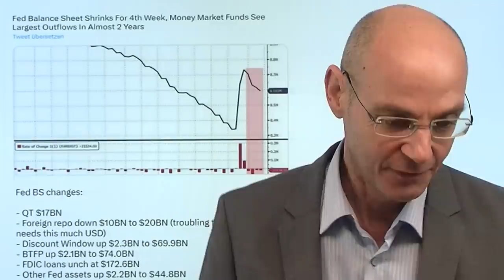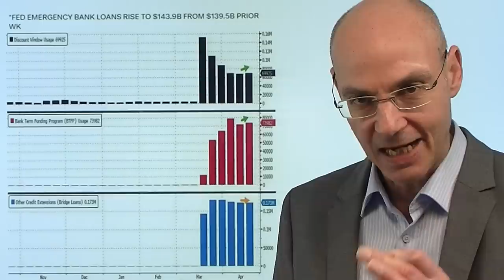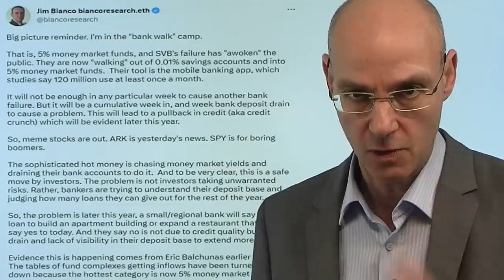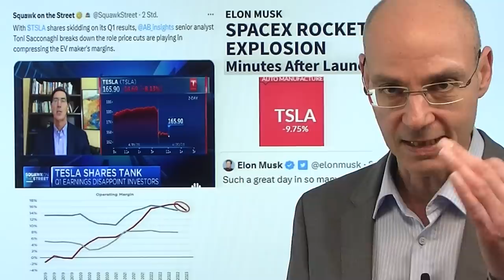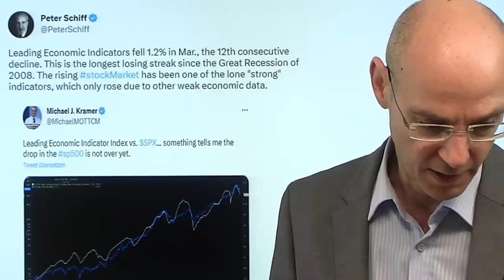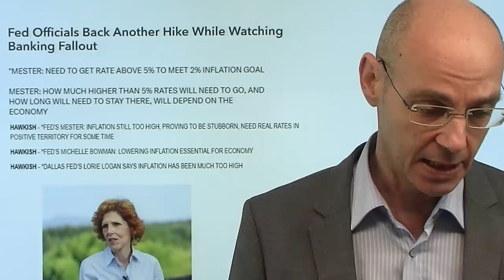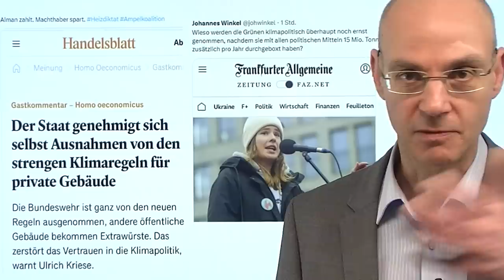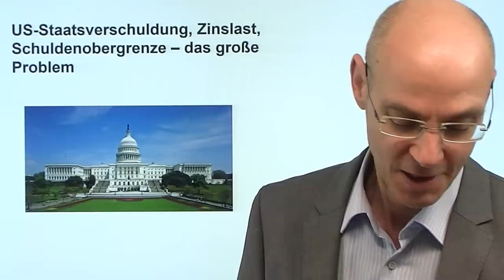Fed-Bilanz schrumpft weiter - Problem für Aktien? Videoausblick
Hinweise aus Video:

1. US-Staatsverschuldung, Zinslast, Schuldenobergrenze – das große Problem

2. EZB: Der Kampf um die Frage, wie stark die Zinsen steigen

Die Bilanzsumme der Fed schrumpft nun die vierte Woche in Folge - ist das ein Problem für Aktien? Glaubt man der Argument der Bullen, dann müsste es ein Problem für Aktien sein: denn die Rally wurde begründet mit der Ausweitung der Fed-Bilanz, ergo neuer Liquidität, von vielen als erneutes "Quantitative Easing" (QE) mißverstanden. Allerdings war das definitiv kein QE  - also ein bewußte Ausweitung der Liquidität um die Finanzkonditionen zu lockern -  sondern eben eine Notmaßnahme der US-Notenbank, um von US-Banken abgeflossene Kundengelder zu ersetzen. Nun scheint sich die Lage der Banken vorerst zu beruhigen, daher schrumpft die Bilanz der US-Notenbank wieder. Der Fokus geht nun wieder in Richtung Zinsen nach den hawkishen Aussagen gestern von Lorietta Mester, die die Aktienmärkte belasteten. Das gilt ebenso für den Absturz von Tesla..